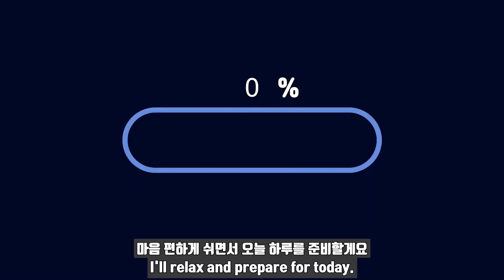[국제커플] 러시아 아내의 마지막 방송 촬영 브이로그, VLOG, AMWF, 국제부부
아내가 러시아로 가기 전에 MBN 국제부부 마지막 촬영을 다녀왔습니다.
러시아에서 돌아와서 다시 출연할 수 있을까요?